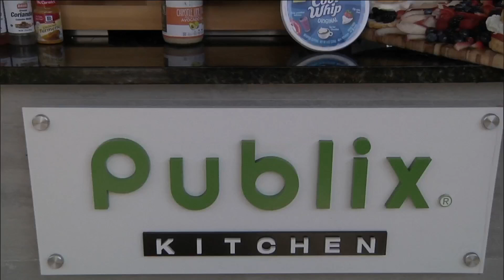Grilling for Memorial Day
Chef Tony is back in the Publix Kitchen grilling some awesome food for Memorial Day.